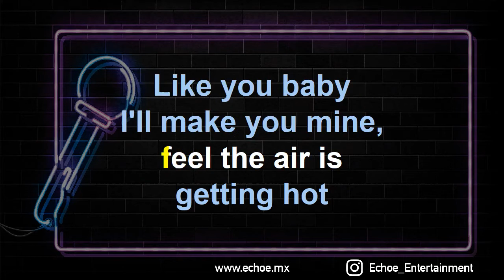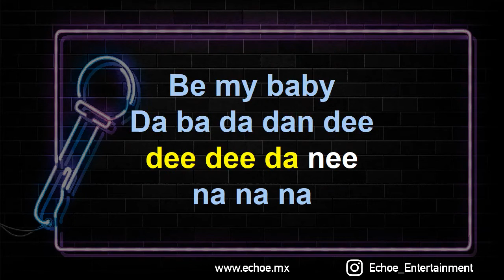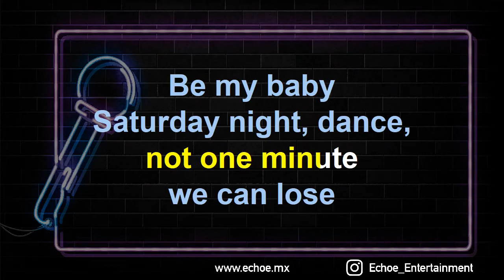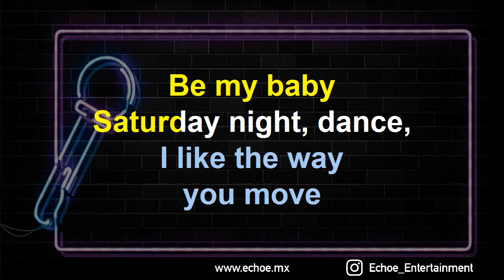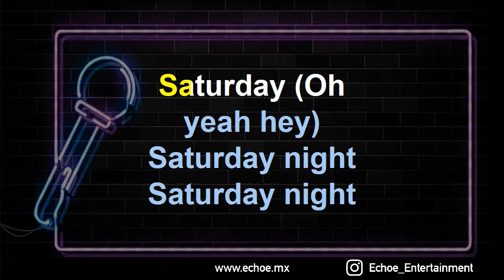Whigfield - Saturday Night (Versión Karaoke)